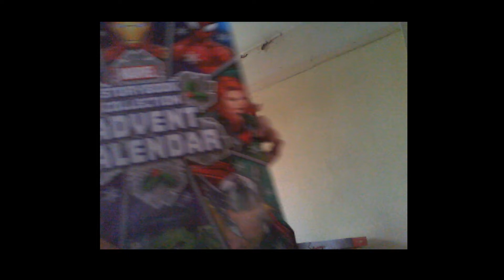24 Days of Marvel Day 4- A Tale of Two Widows Part 1 Talk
I'm hoping we find out what happens next tomorrow.
Or check me out on Twitch, where the failures come right to you